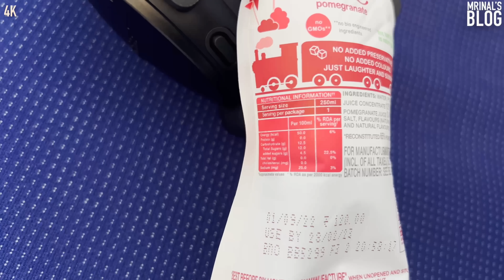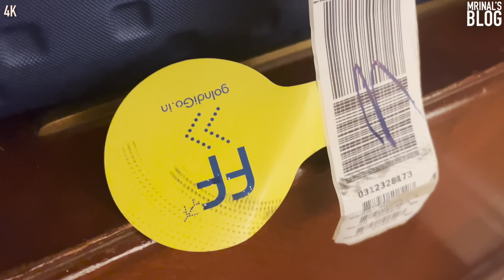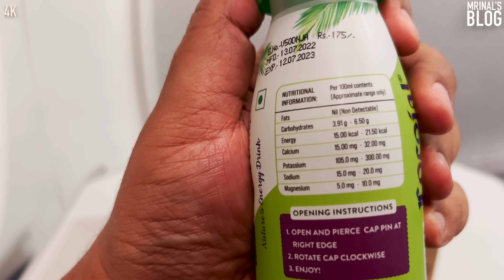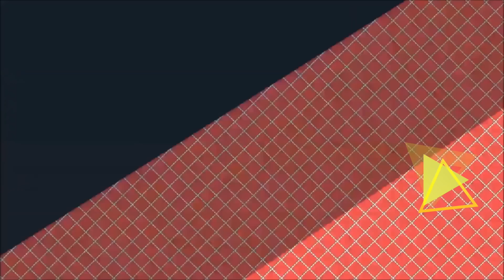Indigo Airlines vs Akasa Air - Which Indian Ailrline has better food - 4K Video